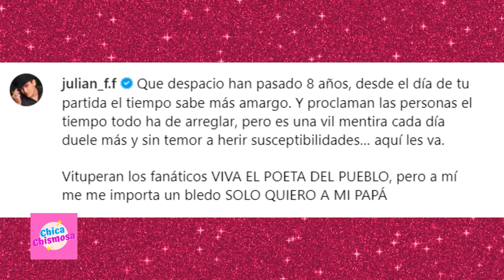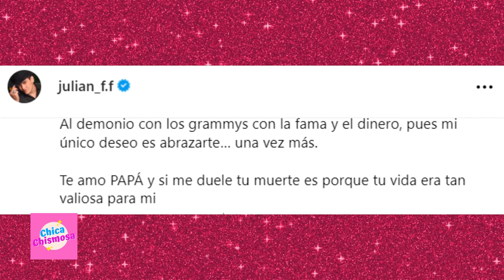🔵 ÚLTIMO MENSAJE DE JULIÁN FIGUEROA ANTES DE M0RIR 😢 HIJO DE MARIBEL GUARDIA Y JOAN SEBASTIAN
Fallece JuliánFigueroa hijo de MaribelGuardia y JoanSebastian